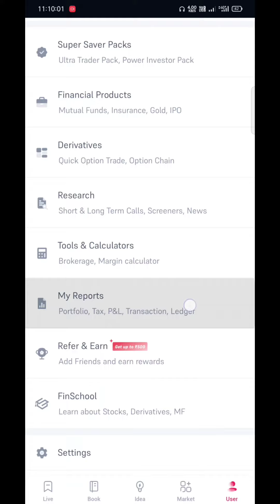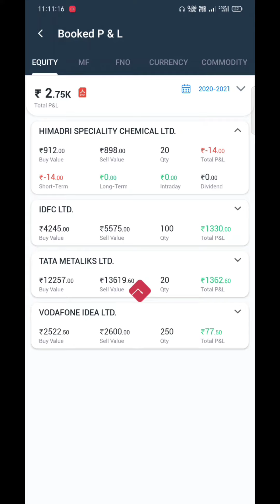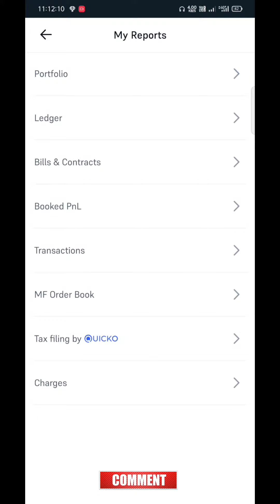How to check profit and loss statement in 5paisa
In this video i will share you information about How to check profit and loss statement in 5paisa app